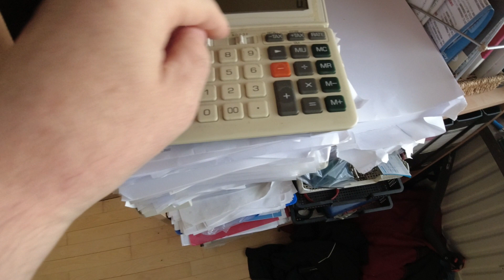MongoTV_12318 - Del 8- JEG UDBETALT ET DYRT KVIKLÅN 1.000 KRONER LIDT VED EN FEJL TIL MIN BANKKONTO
DEL 8 - God ONSDAG. Så kom de 1.000 kroner igår tirsdag, som jeg fik udbetalt, fra det her dyre kviklån kassekredit, til meget høje renter. Så må jeg forsøge på, at få betalt de 1.000 kroner tilbage, over de næste mange måned. Det er ikke en løsning på mine evige pengeproblemer, at jeg udbetaler penge, fra en meget dyrt kviklån kassekredit. Jeg må bare leve som en fattig førtidspensionist.